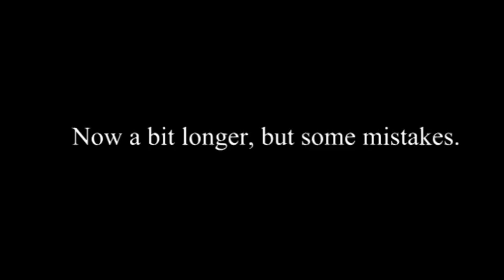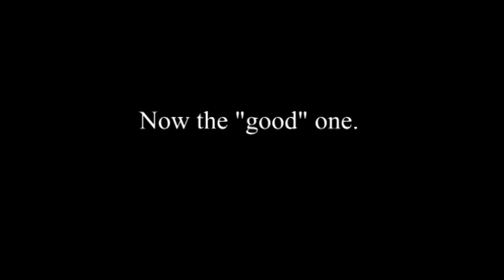Infinite World - 2 Teen Gohan combo's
Doing some other characters as Goku is alot fun ^^

Song: UK Subs - Combat zone